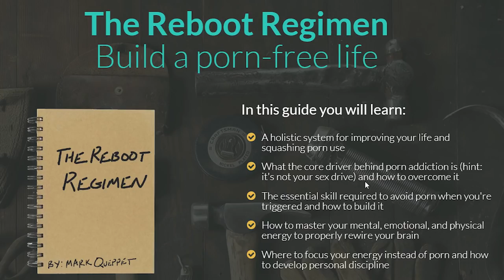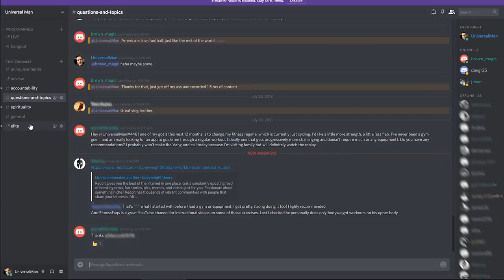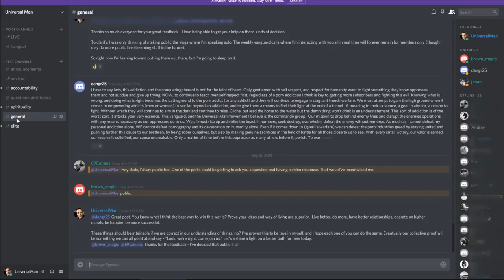Reboot Triage: How to Get Past X Days (SSMS #13)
Guys tend to get stuck at different points in their reboot journey. Whether you are struggling to just string a few clean days together or are trying to figure out how to make a long streak a permanent one, I'll tell you what you need to do to reach the next level in this video.

New FREE training: "Manhood Mastery: The 3 Secrets to Neuro-Masculine Training"